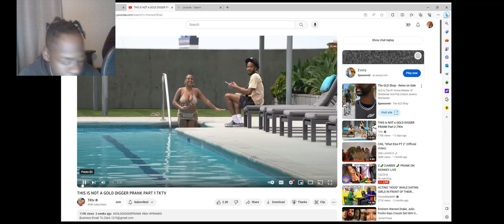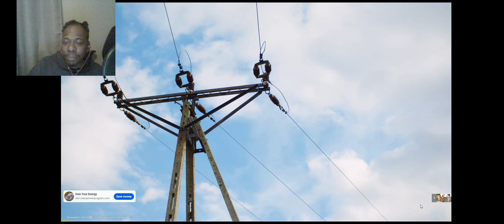Review video GOLD DIGGER PRANK PART 45 THICK EDITION | TKTV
GOLD DIGGER PRANK PART 45 THICK EDITION